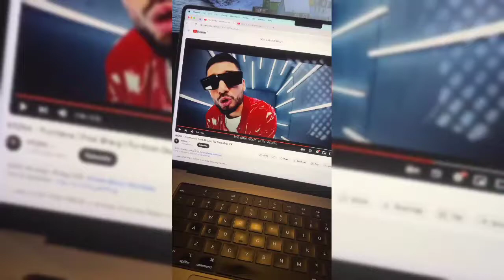Krsna Copied Tion Wayne in Prarthna? || Krsna Far From Over || Tion Wayne Night Away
@KRSNAOfficial Copied @TionWayne9 in Prarthna? || Krsna Far From Over || Tion Wayne Night Away